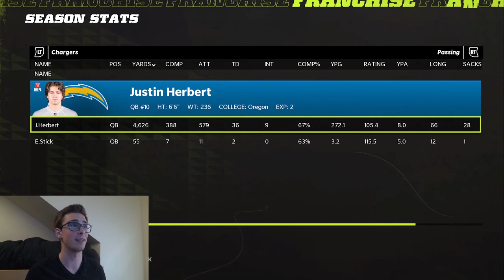The Los Angeles Chargers Resign Mike Williams and Trade for Khalil Mack!!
The Chargers have gone out and made moves to push for a Super Bowl. Can they get the job done? We hop into Madden 22 to find out!